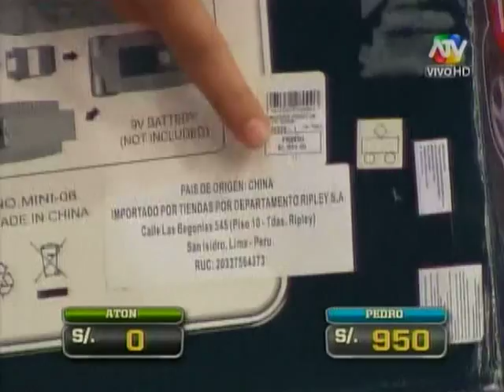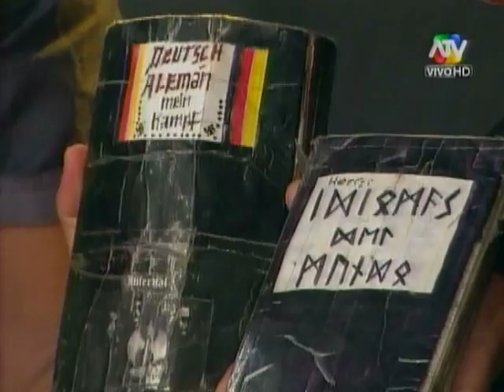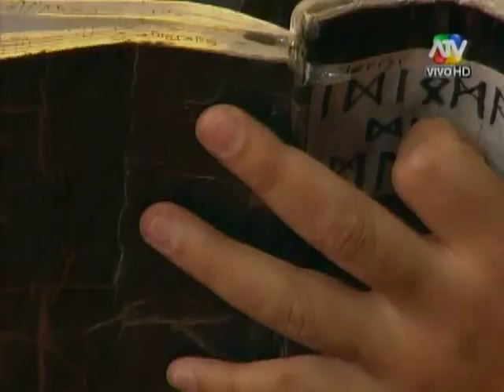A Todo o Nada 02/04/2014 (Parte 1 de 9)